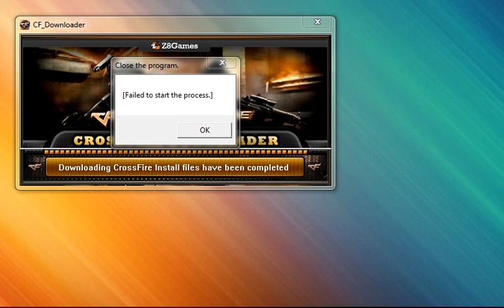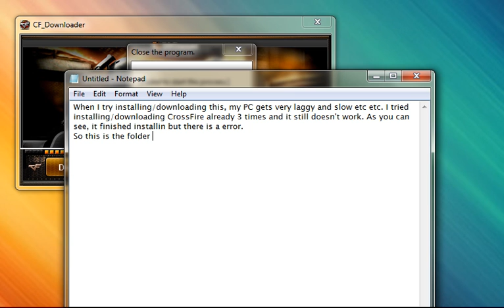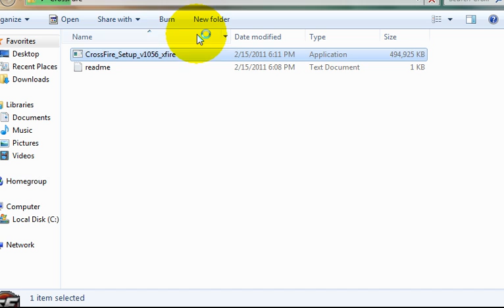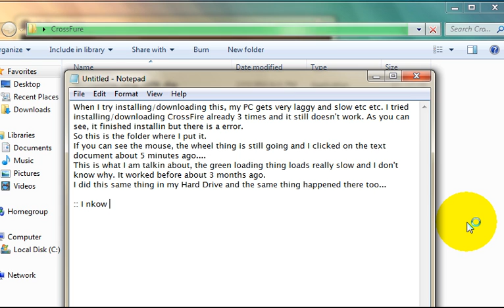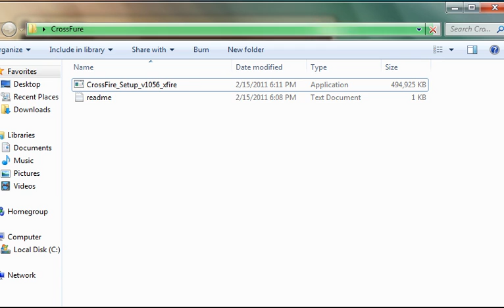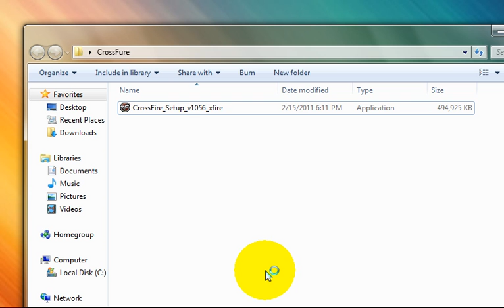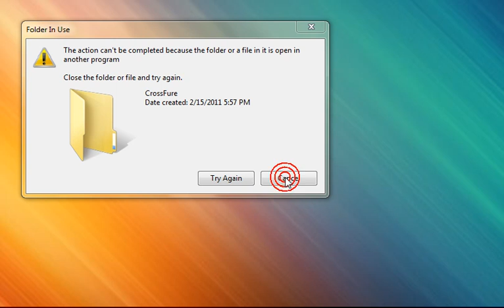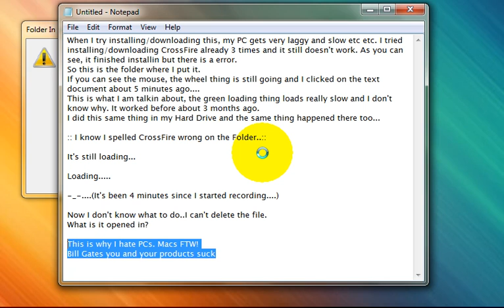CrossFire: Z8Games and Bill Gates FAILS!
So I tried downloading Z8Game's CrossFire game and I noticed that it is a piece of shit. I tried deleting the file(s) and it won't let me. Also, I HATE Microsoft with there lame products, Apple is better than Microsoft. Microsoft won't even catch up to what Apple is doing at the moment.